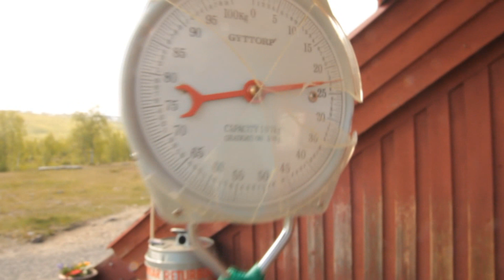Abenteuer Schweden - Zwei Wochen überleben in der Wildnis TEIL I - Canon 550D [HD]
Im Sommer 2012 sind wir 2 Wochen durch das ferne Lappland im Norden Schwedens auf dem Kungsleden gewandert.

Küche:

Wasserflasche Nalgene

Topf Tatonka

Steripen Emergency

Feuerzeug

Streichhölzer überallzündend

HYGIENE

Zahnbürste

Zahnpasta

Smart Wash

Sunblock

First Aid Kit Tatonka
Kohletabletten

Electrolyte

SCHLAFEN:

Schlafsack Vaude

Isomatte Quechua

Zelt: Robens Opsrey 2

KLEIDUNG:

3 X Socken

Mütze

2 x Unterhosen

2 x T Shirts

Langarmshirt

Handschuhe

Hose Polyamid

Karte

Band

Stift

Notizblock

Blistex

Panzertape